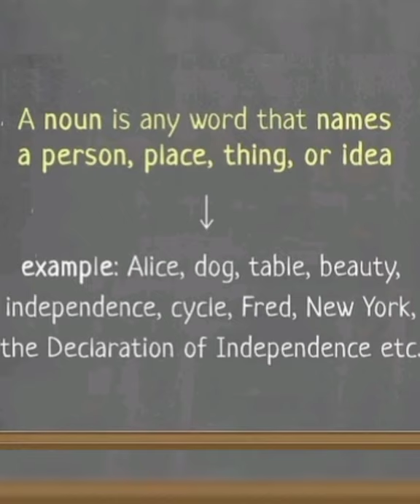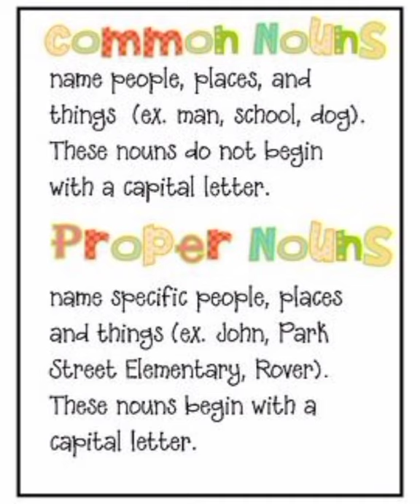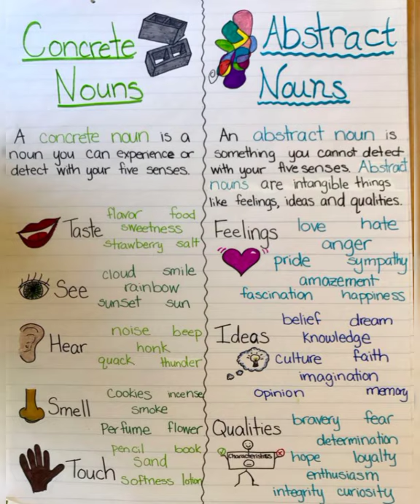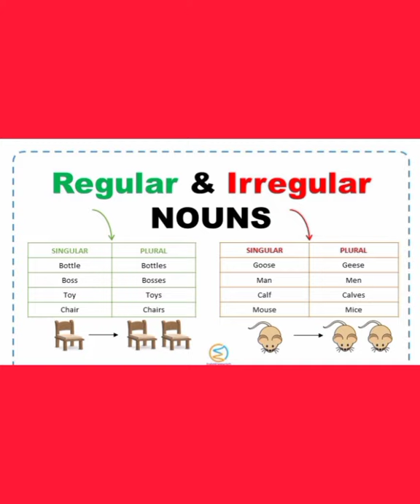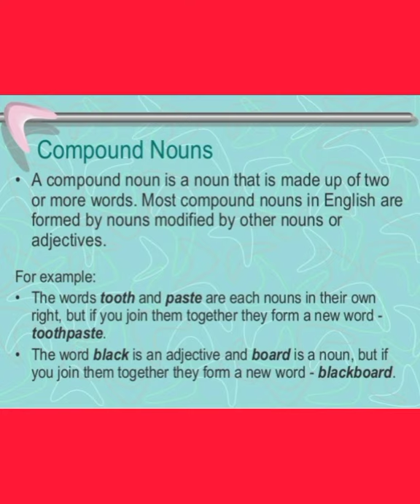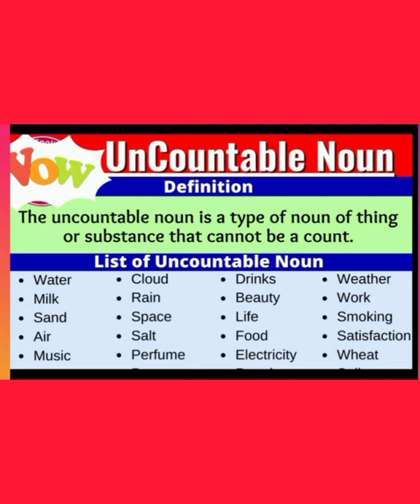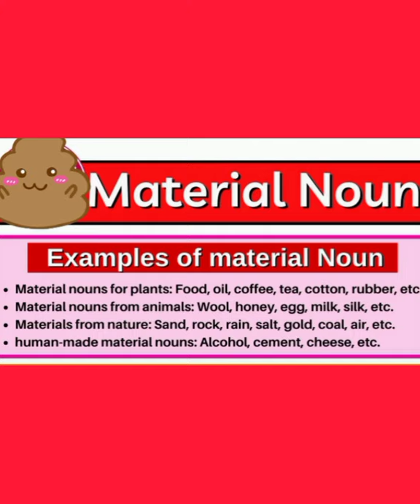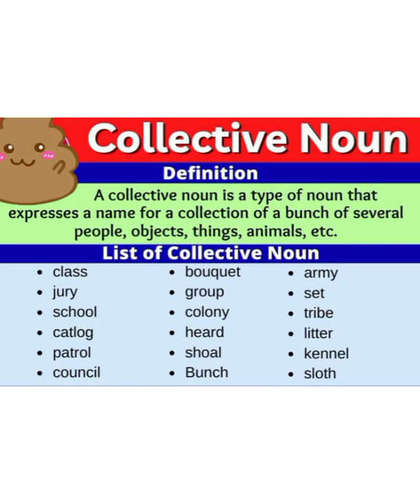Noun and its kinds!Lucky Sahar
I have told you in this lesso. About nouns and all its kinds.
Your querues.
Noun and its kinds
Isam ki iqsaam
# noun and its kinds# LuckySahar
noun and its types in english,collective nouns,noun and its types for class 2,noun and its types for class 3,noun
Noun An
NOUN AND ITS FOR CLASS 4,NOUN AND ITS T class 5,noun and case